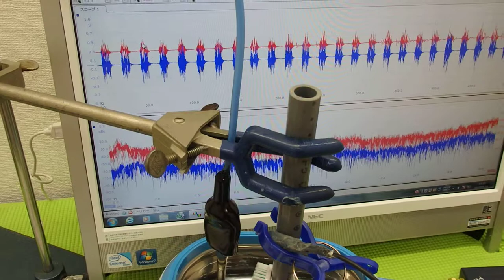表面弾性波を利用した、オリジナル超音波システム ultrasonic-labo